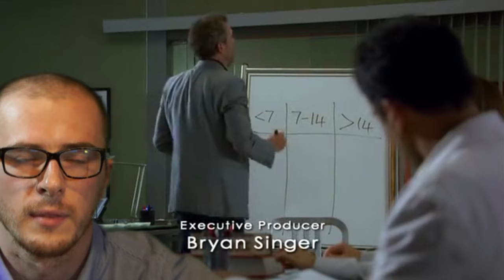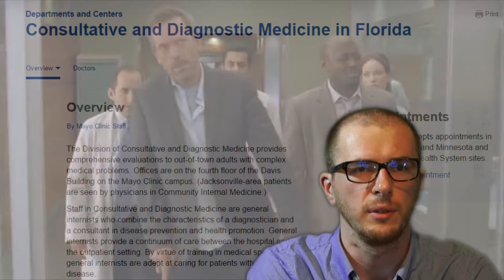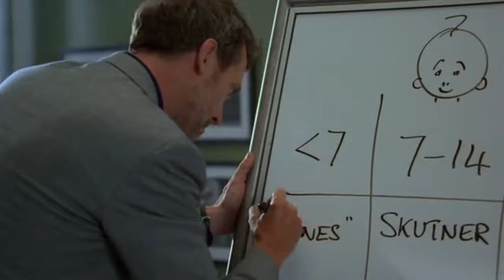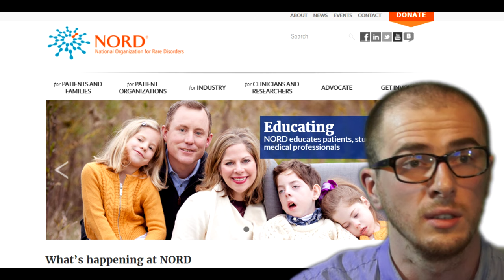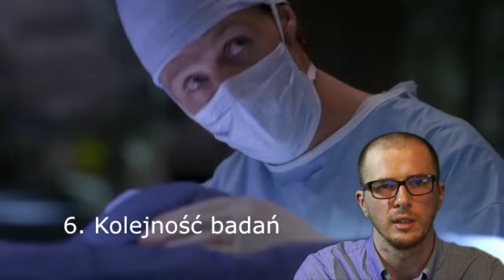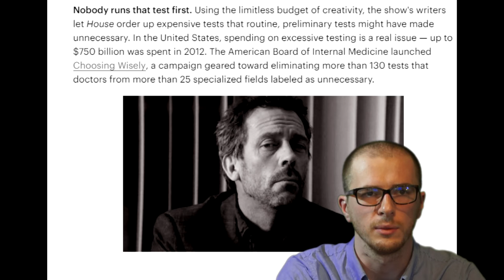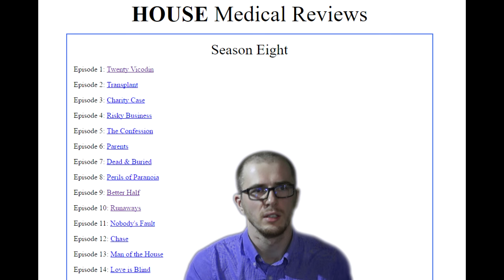Dr House vs prawdziwa medycyna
Krótki opis różnic między serialem a rzeczywistością.

Chyba każdy z nas kojarzy serial dr House. Dla niektórych stał się on inspiracją do pójścia na medycynę. W filmie omawiam różnice między serialem a rzeczywistością, przynajmniej takie, jaką udało mi się udało zauważyć :)

Na kanale znajdziesz takie treści na takie tematy jak studia medyczne, praca w Niemczech, ciekawostki medyczne, medycyna.